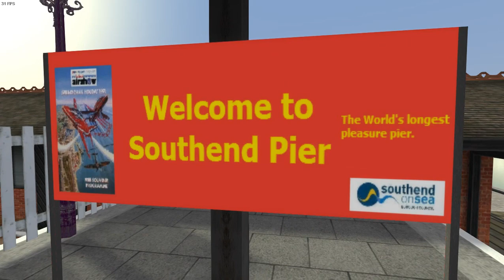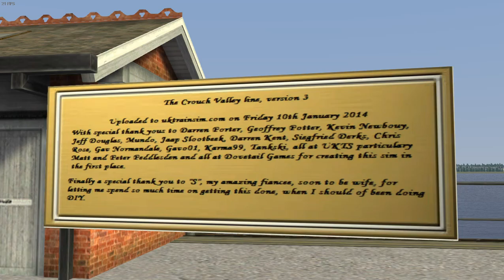Train Simulator 2021 | LBSCR G class at the Southend Pier Railway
In today's TS video we'll be looking at an old freeware locomotive from over 10 years ago. This is the G class 2-2-2 from the London, Brighton & South Coast Railway. Two members of this once 24-strong class were made for TS, and the one we're driving is No. 334 'Petworth'.

For whatever reason I decided to drive the G class on the Southend Pier Railway, which is part of the Crouch Valley 3 route. We will take our engine from the mainland to the pier head and back, passing fellow G class No. 325 'Abergavenny' on the way. Our engine is pulling two Mk1 coaches and a GWR Toad brakevan, the latter of which will be used as a glorified driving trailer on the return trip.